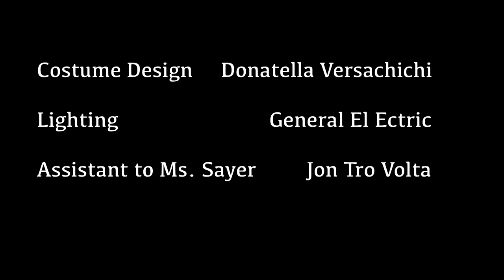Basil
A little horror movie we made for Halloween